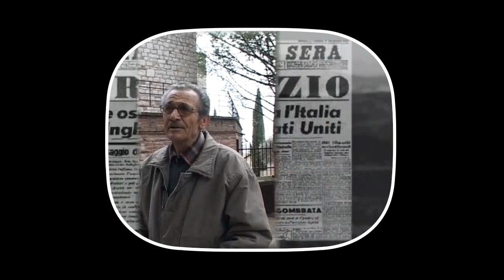Occupazione tedesca - 17 febbraio 2015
L'Umbria occupata dai tedeschi

Aldo Mencarelli, Alessandro Rondolini, Mario Basiglio, Carlo Pula, Abramo Pigliautile e Viviana Batani riportano testimonianze dirette dell'occupazione tedesca nel territorio di Corciano, dopo l'8 settembre 1943, spiegando come insieme a momenti di cordialità frequenti siano stati furti e violenze contro la popolazione.
Licia Ricciarelli, insegnante a Perugia, ricorda come nemmeno la guerra abbia interrotto la vita quotidiana e Francesco Innamorati, studente che abbraccia la Resistenza, precisa come questo passaggio sia scattato in molti proprio con le prime fasi dell'occupazione tedesca delle città umbre.

Fonti:
L'Umbria attraverso il fascismo, Isuc-Sede regionale RAI per l'Umbria, 1981
Corciano ’44. Quando passa la guerra, Comune di Corciano, 2005